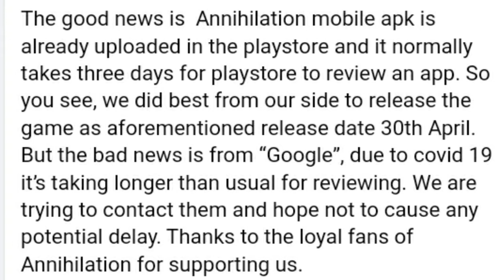3 তারিখে কি গেম টা সত্যি আসবে আর 30 তারিখে গেম টা আসলো না কেন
3 তারিখে কি গেম টা সত্যি আসবে আর 30 তারিখে গেম টা আসলো না কেন | @annihilation

Hello viewers 🔴 RM SILENT GAMING 🔴 Welcome
‌You will be the first to get the updated news of Annihilation the games of this channel